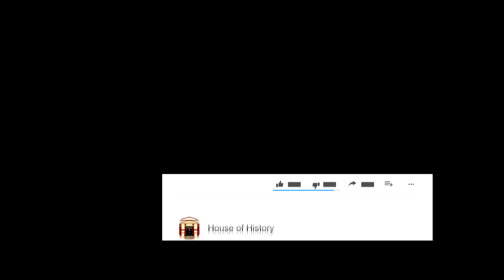Eisenstein's Bezhin Meadow (1937) | SOVIET CINEMATOGRAPHY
Aside from the incredible amount of deaths during the Communist dictatorship in the Soviet Union, an often overlooked key aspect of Soviet policy was the war against religion, the persecution of Priests and Bishops, the closing, if not destroying of churches and the curricula in school emphasizing militant atheism.

This curiosity is exemplified in "Бежин луг”, or Bezhin Meadow, a Communist propaganda film that was produced between 1935 and 1937 by Sergei Eisenstein. The film is loosely based on a story that became famous in the Soviet Union in 1932, when Pavlik Morozov became a martyr at the age of 13, killed by his family for reporting his father, a Kulak, a wealthy farmer, to the authorities. The film was supposed to be a tale about morality, where the protagonist, Stepok, had done the right thing by prioritizing state interests over those of family. What makes this film interesting is that the project was never finished and never released. It was later discovered the film was rich in iconography with an underlying religious theme.

Video Sources:

Sergei Eisenstein - Бежин луг (the film reels discovered after World War 2)

for Soviet propaganda and archive footage.